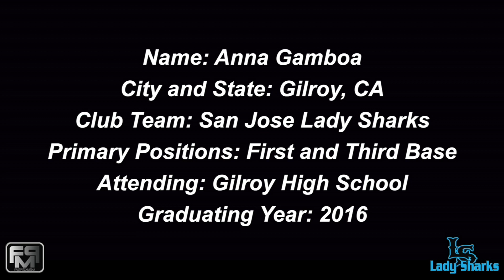2016 Anna Gamboa First Base and Third Base Softball Skills Video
2016 Anna Gamboa First Base and Third Base Softball Skills Video - San Jose Lady Sharks